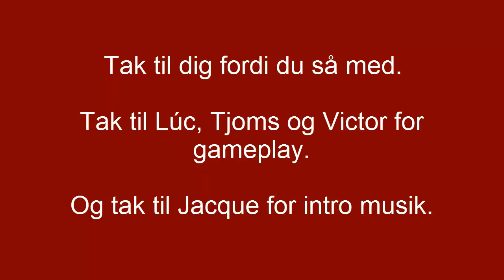Arenaer med DuckGamezz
Arenaer ;D